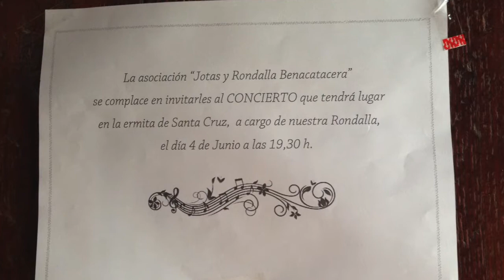Concierto "Jotas y Rondalla Benacatacera" Chelva 4-6-2016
Unos minutos del concierto.